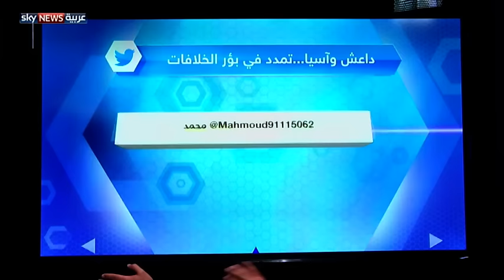داعش وآسيا...تمدد في بؤر الخلاف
منذ ظهور تنظيم داعش، في حيز الوجود، دأب على التمدد وزيادة نفوذه، ورقعة مناطقه أو أحلافه، مستغلا الأوضاع السائدة في أكثر من بلد، من خلافات وانقسامات قومية ودينية، وطائفية وعرقية ومستفيدا من خواء السيطرة الأمنية، لحكومة مركزية، أو ضعفها في أكثر من دولة.